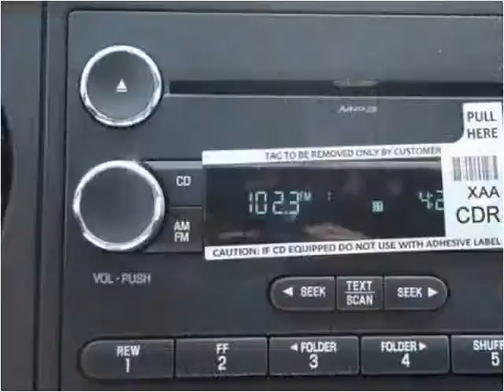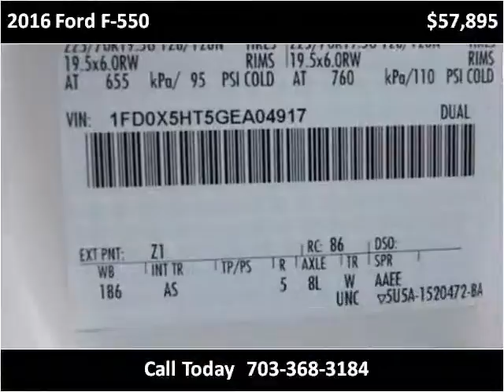2016 Ford F-550 New Cars Manassas VA